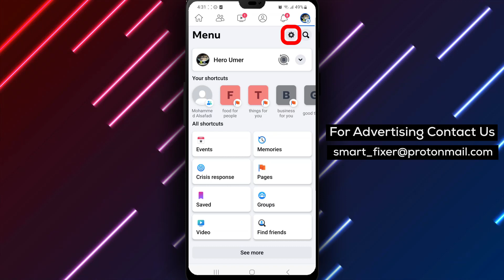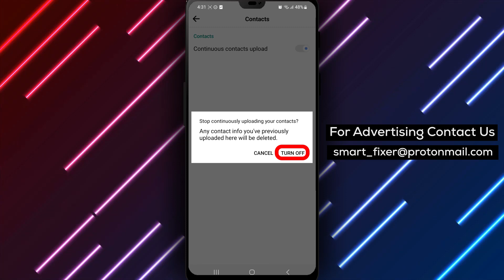How To Turn Off Continuous Upload Contacts In Facebook's Account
Learn how to turn off continuous upload contacts in Facebook's Account Center with our comprehensive guide!

1. Open Facebook.
2. Tap on the three stacked lines in the top right corner.
3. Tap on "Settings & Privacy" from the viewed options.
4. Tap on "Accounts Center".
5. Tap on "Your Information and Permissions".
6. Tap on "Upload Contacts".
7. Select the account and the platform that the account relies on.
8. Tap on the option that appears and make sure to prevent Facebook from accessing your contacts.
9. Select your contacts.

By following these steps, you can take control over your contacts andprevent Facebook from continuously uploading them.